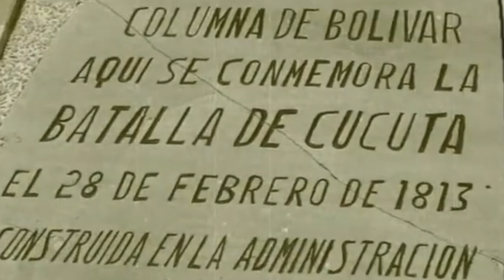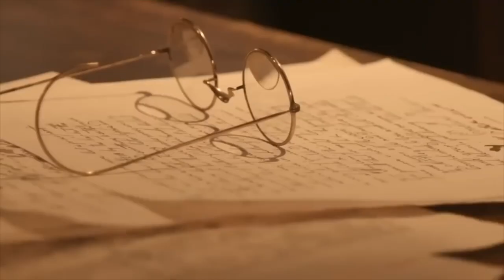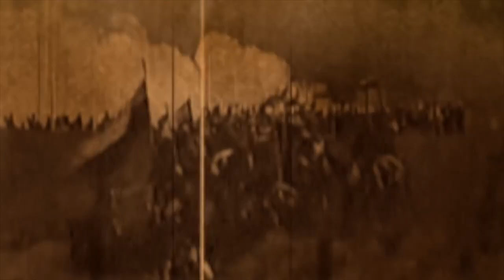La Batalla de Cucuta o la historia de un pequeño ejército que forjó la historia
Esta es la  historia detrás de la Batalla de Cúcuta en 1813, un episodio crucial en la lucha por la independencia de América Latina. Exploraremos a los valientes líderes y estrategias que llevaron a la victoria, marcando un paso fundamental hacia la libertad de Venezuela para la instauración de la segunda República.

Memorias del general O'leary
Informe de la Batalla de Cúcuta, escrito por el propio Bolívar.